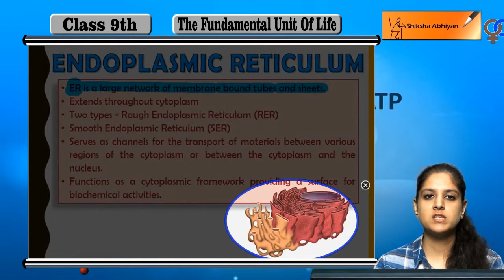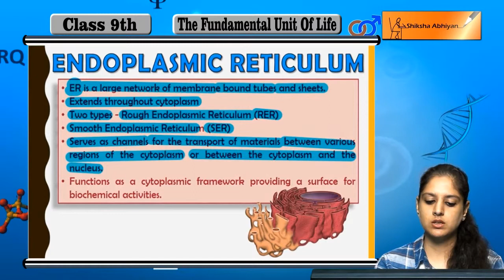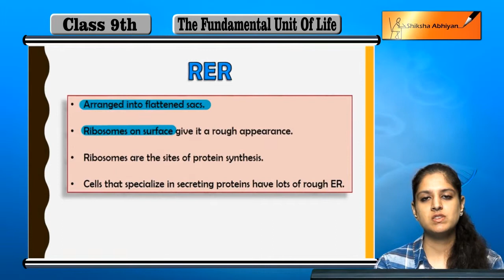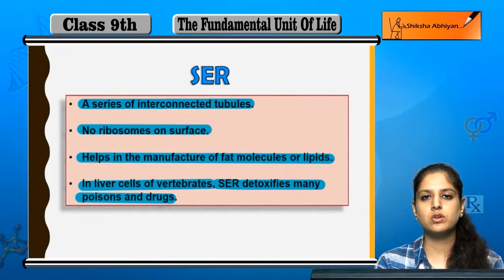Endoplasmic Reticulum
This video is a part of the series for CBSE Class 9, Biology demo videos for the chapter “Cell- The Fundamental Unit of Life.” In this series, we have completed all the concepts, examples and the entire NCERT exercises. It is the part of an initiative taken to provide quality online education to students free of cost on YouTube.